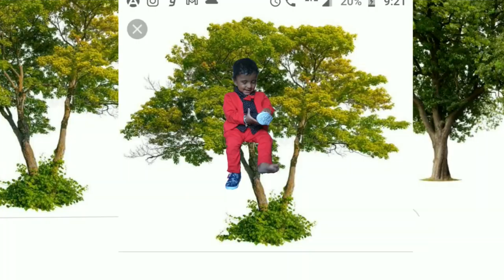Photo edit, Speed art // autodesk sketchbook